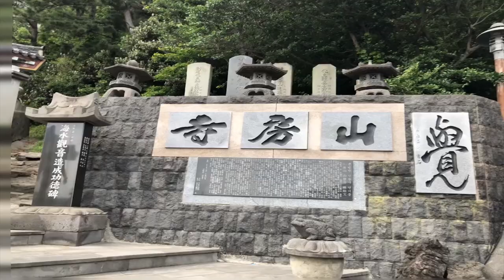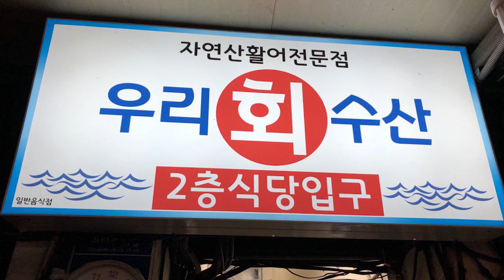South Korea Grad Trip Vlog 2018 - Hallim Park I O'sulloc Green Tea Field I Mt.Sanbang [3/4]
[REUPLOADED]
Graduation Trip to Jeju, South Korea (7th-9th May 2018)

Locations:
- Yongduam Rock (Dragonhead Rock)
- Nilmori Dongdong Cafe
- Dongmun Market
- Yongyeon Bridge
- Dodubong Peak
- Halla Arboretum
- Jeju Folklore and Natural History Museum
- Veloin Coffee (Cafe)
- Hyeopjae Beach
- Hallim Park
- Suweolbong
- O'sulloc Green Tea Field
- Mt. Sanbang

Soundtrack: Bliss and Harmony

Filmed with an iphone 8S plus